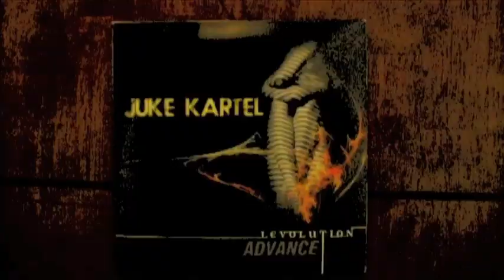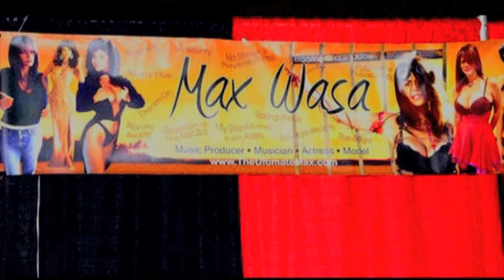MAX-ED OUT: JUKE KARTEL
Little Lost Productions presents, MAX-ED OUT:  JUKE KARTEL.  Hang out with Max Wasa interviewing JUKE KARTEL.  JUKE KARTEL plays acoustic versions of their brand new hits off their latest CD, LEVOLUTION, such as "Brightest Star", "Signs". "If Only" and their world premiere acoustic version of "Soul Shaper".  Learn the creative procedure behind these master mind Australian musicians, and never before heard stories of JUKE KARTEL, traveling the world touring with SLASH, winning ROCKSTAR SUPERNOVA with Tommy Lee and much much more.  This is a must see for any music lover, only on BLUEFLAMETHORNZ.  Produced by Max Wasa.  Directed and Edited by Edward Nyahay.  JUKE KARTEL is: TOBY RAND: Vocals, DALE WINTERS: Guitar, TOMMY KENDE: Bass and JAY PINFOLD: Drums.